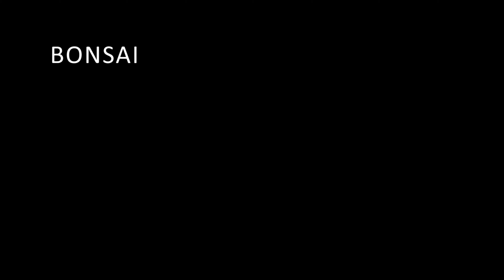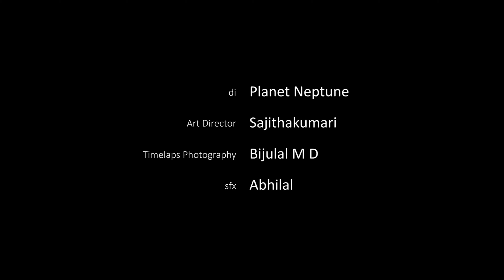BONSAI | Short Film | Deepak B S | Bijulal M D | Wonder Star Films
Film: Bonsai
Cast: Deepak B S, Bijulal M D, Sajithakumari
Director: Bijulal M D
Producer: Bijulal M D
Cinematography: Bijulal M D
Editor: Abhilal
Creative Head: Deepika B S
Art Director: Sajithakumari